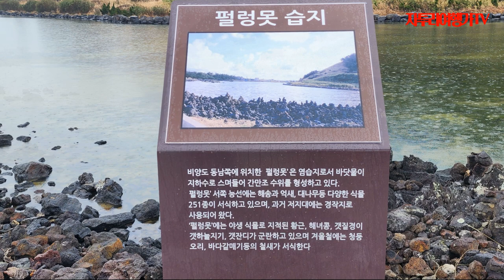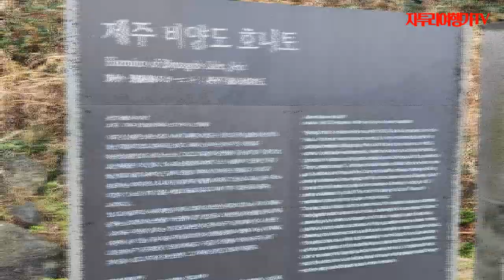날아온 섬이라는 뜻을 가진 제주 비양도, Jeju Biyangdo, meaning ‘flying island’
비양도는 제주도 서쪽 한림읍에 위치한 섬으로, 근처 협재 해수욕장에서도 보이는 섬이다. 우도 안에 있는 비양도와는 다른 섬이다. 제주의 화산체 중 가장 나중에 생긴 막내 섬으로, 면적은 0.5km인 작은 섬이고, 2~3시간 정도이면 충분히 둘러볼 수 있는 규모다. 본 섬의 한림항에서 비양도를 들어가는 배를 탈 수 있다. 현재는 하루에 4번 정도 들어오고 나가는 배 편이 있고, 한림항에서 15분 정도면 비양도에 들어갈 수 있다. 자세한 시간표와 기상에 따른 스케줄이 다를 수 있기 때문에 가기 전 유선으로 확인하는 편이 좋다.

  섬 안의 해안 도로를 따라 걷다 보면 기암 괴석을 볼 수 있는데, 애기 업은 돌과 코끼리 바위가 대표적이다. 또 뭍에서는 보기 드문, 바닷물로 된 염습지 ‘필랑못’이 있다. 바닷물이 드나들어 염분 변화가 큰 습지이다. 비양봉 전망대는 조금 더 오르면 하얀 등대가 있다. 그 곳에서는 제주도 본 섬의 모습을 한눈에 볼 수 있다.

  비양도에는 여러 포토 스폿이 있다. 쌓여진 돌 틈 사이의 비쳐지는 바다나 길가의 뿔소라 껍데기가 예쁘게 칠해진 돌담 길이나 비양도 여행길의 즐거움을 남길 곳이 다양하다. 비양봉을 올라가는 길에 만나는 대나무 숲 길은 갈 때마다 무럭무럭 자라서 이제는 대나무 숲 터널을 만들었다. 터널의 가운에 서서 바다를 배경으로 사진을 찍으면 아무렇게나 찍어도 작가가 찍은 듯한 멋진 사진을 남길 수 있다.

  비양도에 관해서는 다음과 같은 전설이 전해 내려온다.

  한림읍 협재리 앞바다에 떠있는 비양도는 고려시대 중국에서 날아와서 생겼다. 중국에 있는 한 오름이 어느 날 갑자기 날아와서 지금의 위치에 들어 앉아 있다는 것이다. 이 때문에 중국에 있던 그 오름이 없다고 한다. 날이 떨친 오름이라는 비양도는 오름이 갑자기 날아와 협재리 앞바다에 들어앉자 바닷속에 있던 모래가 넘쳐 올라서 협재리 해안가를 덮쳤다. 안에 있는 집들이 모래에 덮혀 버렸던 것이다. 지금도 모래 밑을 파다 보면 사람 뼈, 그릇들이 나오고, 아주 부드러운 밭 흙이 나타난다고 한다. 또한 비양도 오름이 날아오다 잘못 왔다고 해서 확 돌아 앉으니 그만 그 자리에 멈추게 되었고, 그래서 비양도 오름이 돌아 앉은 형체라 한다.

비양도호
한림항 출발  09:20/ 11:20/ 13:20/ 15:20
비양도 출발  09:35/ 11:35/ 13:35/ 15:35

천년호
한림항 출발  09:00/ 12:00/ 14:00/ 16:00
비양도 출발  09:15/ 12:15/ 14:15/ 16:15

성인기준 왕복 12,000원
소요시간 약 15분